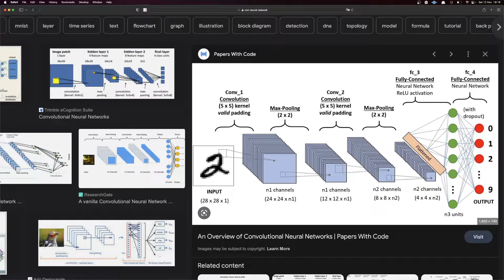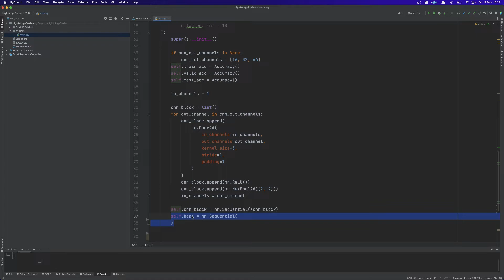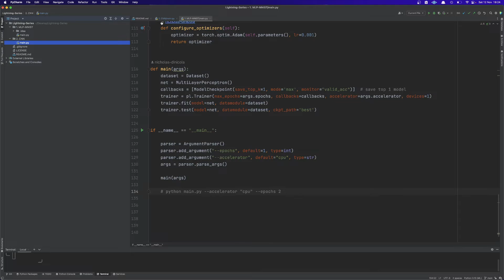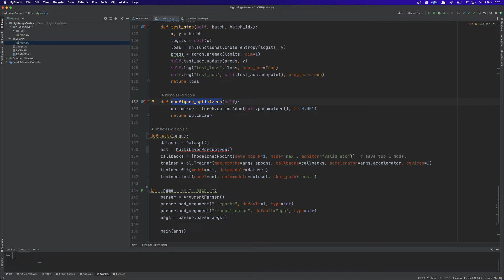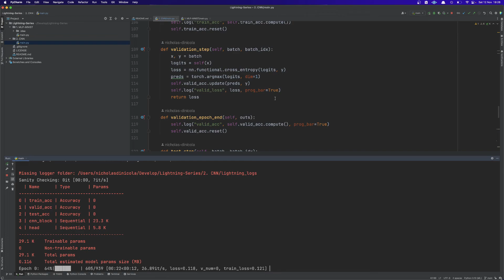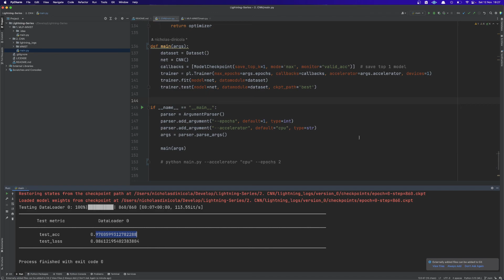PyTorch Lightning Tutorial - Image Classification Using Convolutional Neural Network (CNN)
Next video of this series will be about RNN!